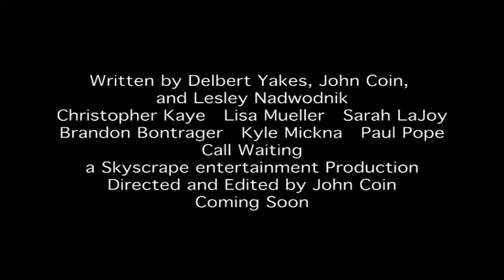Call Waiting Trailer 1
Jared's life had its routines...until a random phone call teaches him that some interruptions can actually be opportunities.